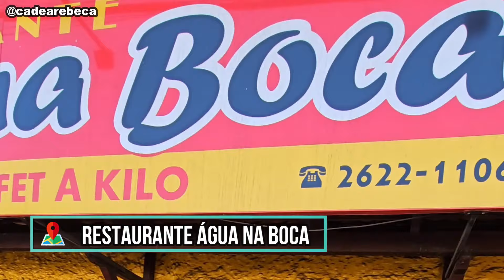COMO ESTÁ ARRAIAL DO CABO HOJE - 07/10/24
Fala comigo! Hoje tem informações super importantes pra você que vai vir pra Arraial do Cabo neste feriado de outubro!

PASSEIO DE BARCO EM ARRAIAL DO CABO COM O PELICANO TOUR

POUSADA BELEZINHA  E RESERVA DE PASSEIO DE BARCO  ( Belezas do Cabo )
Endereço: Av. Getúlio Vargas, 102 - Praia Grande, Arraial do Cabo - RJ

RESTAURANTE ÁGUA NA BOCA
Endereço: Av. Gov. Leonel de Moura Brizola, 1 - Praia dos Anjos, Arraial do Cabo